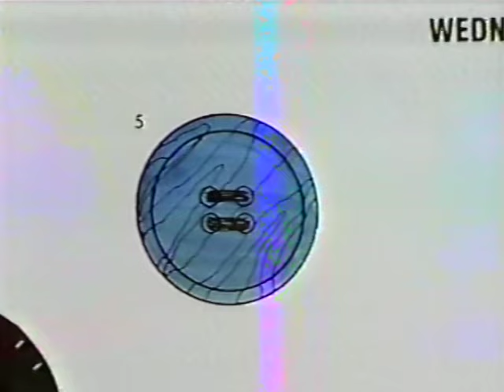Nickelodeon 1986 Promos and Bumpers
00:00:00 Pinwheel Bumper 1
00:00:05 Nickelodeon Bumper 1
00:00:15 Nickelodeon What's Bugging Kids
00:00:45 Nickelodeon Afternoon Stampede
00:01:15 Nickelodeon Claymation Platter Bumper (cut)
00:01:23 Bill Cosby Picture Pages Fragment
00:02:38 Pinwheel Bumper 2
00:02:44 Nickelodeon & Nestle Quik Karate Kid 2 Contest Promo
00:02:55 Nickelodeon Cowboy and Horse Bumper
00:03:05 Today's Special bumper
00:03:16 Special Delivery Raggety Ann & Andy promo
00:03:46 Mr. Wizard "Hey, You" Promo
00:04:16 Nickelodeon Tea Cup CGI Head bumper